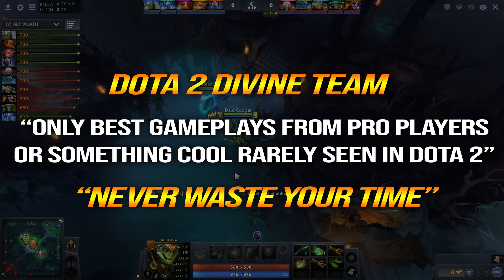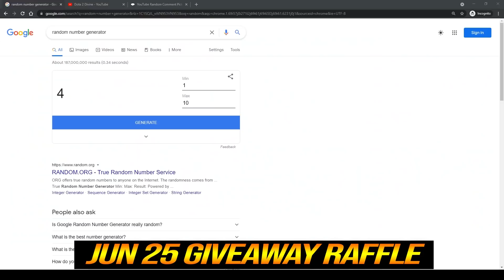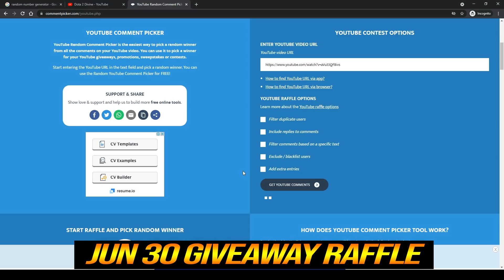🔥 100% WTF UNKILLABLE - Sumail Medusa 2x Butterfly Cancer Build Strongest Carry 7.29 Dota 2 Pro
1. COMMENT
💜 OUR WINNER 💜
24/5: Dennis Alexander (4th)
27/5: FOAD (5th)
30/5: VON (6th)
3/6: poireikhuman 91 (7th)
8/6: Salih Ergen (8th)
11/6: NAN (9th)
15/6: NKOTB - (10th)
20/6: El MoodY (11th)
25/6: NAN (12th)
30/6: Waiting
👉Player SumaiL
Syed Sumail "SumaiL" Hassan is a professional Dota 2 player who is currently playing for OG.
👉Hero Medusa
Medusa, the Gorgon, is a ranged agility hero. Highly item-dependent, she acts as a carry who can potentially strike down entire teams at once while protected by tank-like survivability. Split Shot allows her attacks to hit multiple targets, greatly increasing the potency of damage-granting items.